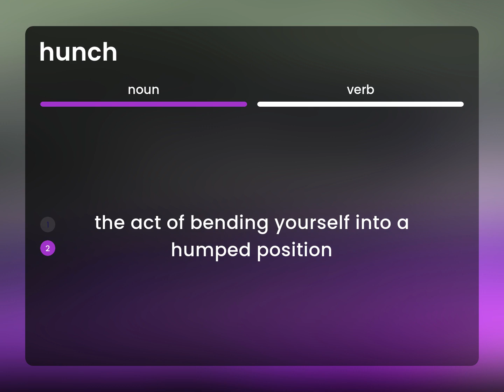Hunch — what is HUNCH definition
HUNCH definition